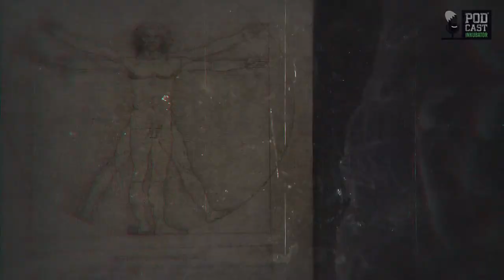Podcast Mysterium #53 - Thomas Dolački | CRNA MAGIJA | EGZORCIZAM | UROCI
👽👻 MYSTERIUM #53🛸🦎 u Mysterium nam po prvi puta dolazi Thomas Dolački i otvorit će nam teme poput egzorcizma, uroka, demona i crne magije. Postoji li u Zagrebu okupljalište magova i vještica, bave li se političari okultizmom, je li Pinta povukao bitne informacije tijekom infiltracije u kultove, zašto mlade djevojke iz zabave bacaju ljubavne čini? Gledajte nas večeras u novom Mysteriumu samo na kanalu Podcast Inkubatora!